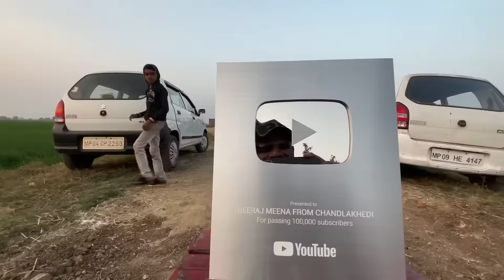सपना पूरा हुआ आज बहुत साल बाद सारे दोस्त एक साथ emotional moment | neeraj meena | thank you all